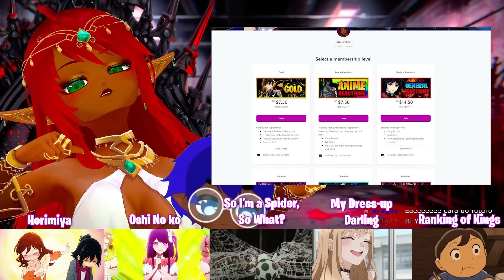SUPER JERRY! | Rick and Morty 6x8 Reaction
Omg binging some Rick and Morty with live reactions on twitch was so flipping fun!! ^u^ as well as my reactions to all series here on the channel, early access, unfiltered, uncensored, and uncut :3 . | Rick and Morty 6x8 Reaction.